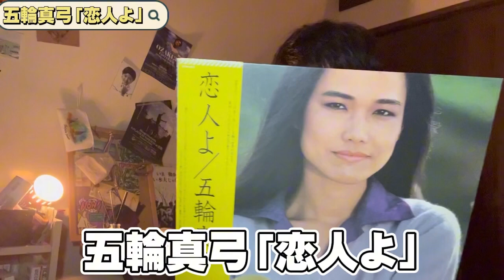五輪真弓の魅力と不朽の名曲「恋人よ」の考察。日本人の情緒を取り入れた後世に残るスタンダードナンバー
今回は！
五輪真弓「恋人よ」

秋葉大聖ワンマンライブ2023
「昭和のアイドルに恋をして」
チケット応募フォーム

チケット応募・購入案内

【目次】

0:00    オープニング
1:54   五輪真弓さんについて
11:59  「恋人よ」について
26:16   エンディング

動画を見ていただいてありがとうございます😊 　私、秋葉大聖は普段、シンガーソングライターとしてオリジナル曲をYouTubeにアップしたり 　私の人生の中で沢山の輝きを与えてくださった、偉大なるミュージシャンの魅力や作品についてYouTubeで解説しています👍

完全に私の趣味は、60.70.80年代の洋楽邦楽なので、最近のヒットチャートに関わってくるアーティストについての動画はありません🙇‍♂️ もしも、好きなミュージシャン等いましたら、今後も見てくれますと幸いです👍 　そして、もしも気に入ってくださればチャンネル登録お願いいたします🤲🥺

秋葉大聖Instagram

作曲 シンガーソングライター#ソングライター#詩#歌詞#作詞作曲#作詞#作曲#弾き語り#映像編集#映像制作#動画編集#動画制作#映像クリエイター#クリエイター#音楽好きと繋がりたい someday YouTube singer musician creator ギター#guitar#音楽#音楽#MUSIC#生きるについ